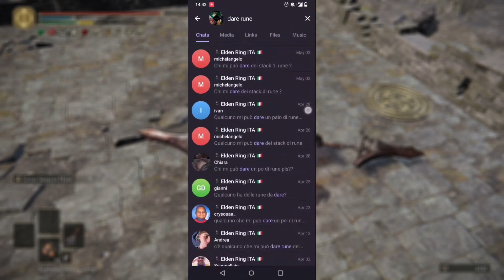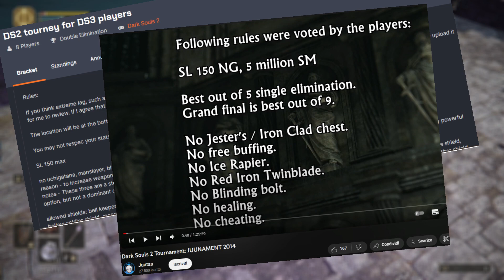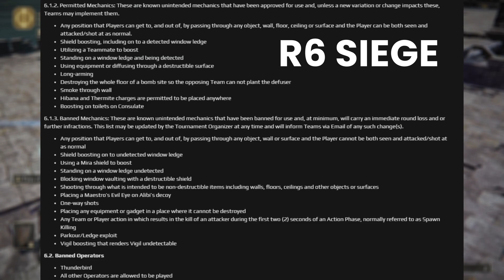Come Il META Level e Il META Matchmaking Vengono FRAINTESI - Elden Ring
Telegram Italiano per PvP (Non gestito da me)

00:00 Intro
00:32 Distinzione Invasioni e Duelli
02:25 Perché il 125?
09:16 Condotta, Inchino e Onore (lol)
11:10 Stato pietoso di MAG e Colossei
13:06 I Souls non sono competitivi
15:00 Questione Netcode
18:27 Le Community
20:14 137 Sta in mezzo?
21:54 Meta Shift al 139?
24:12 Perché esiste il 150?
25:58 "Bro, gioca un FG"
26:39 "Ruleset= non competitivo
27:00 "Uso 1/3 delle Stats"
27:35 Meme e Outro